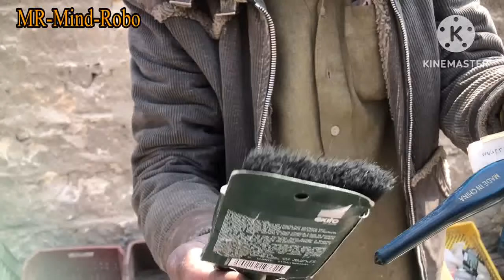ارخص مكان تشتري منه عدد جملة وقطاعي كل انواع المهن مدعوة لحضور العرض الهام جدا جدا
إشترك في القناة وفعل الجرس ليصلك جديد الفيديوهات وتشجيعا لنا لنقدم المزيد ان شاء الله
مستر مايند روبو  على الفيس بوك
لطلبات الدعاية والاعلان يرجى التواصل  على رقم  الـWhatsApp
صفحتنا على موقع تويتر Tweeter